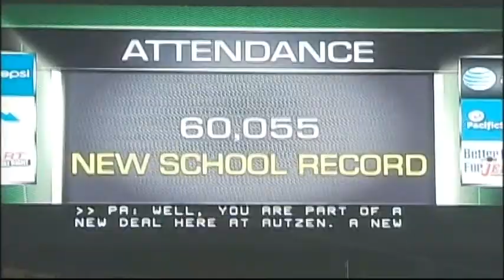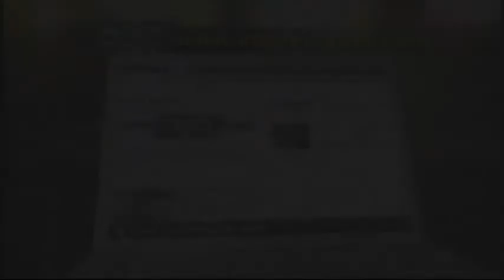Inside the Pac: Mark Schmidt - Pt. 1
Former Oregon defensive lineman (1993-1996) Mark Schmidt joins Tom and Nick for week seven of Inside the Pac after the Ducks' win over ASU and the Beavers' loss to BYU.